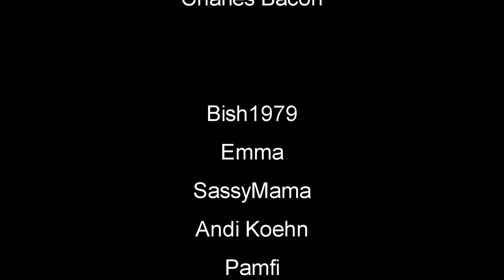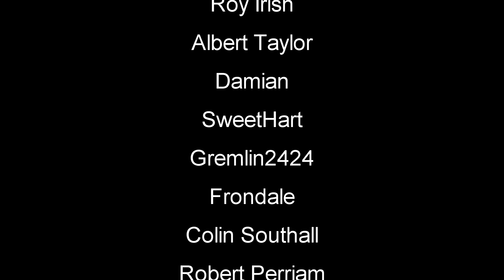They Keep On Knocking | Subsistence Gameplay | EP 55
Subsistence Let's Play Gameplay - Subsistence is a sandbox, first person, solo or co-op, PvE open-world survival game. Struggle to build a base and gear-up in the hostile environment. Defend yourself from wildlife and AI hunters (who also build bases in the world). Progress your base technology for advanced item crafting and upgrades.